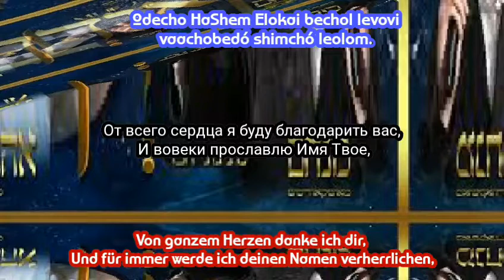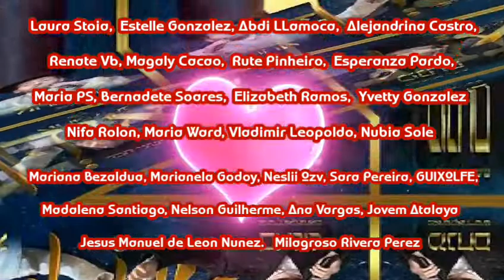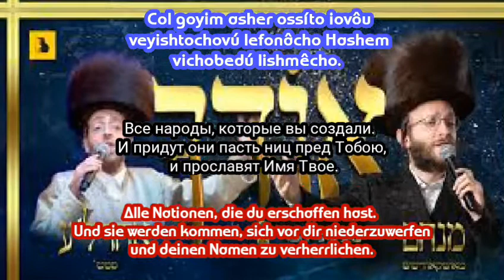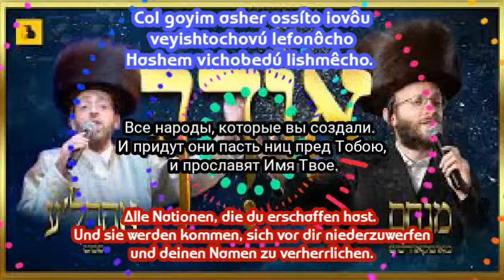Odecho Hashem. Ahrele Samet & Menachem Moskowitz. Русский перевод. Deutsche Ubersetzung